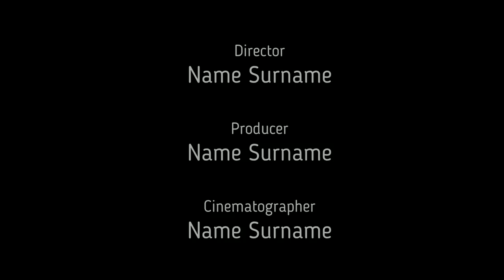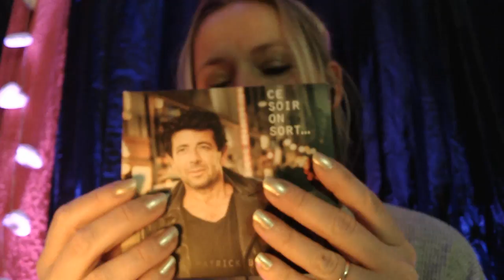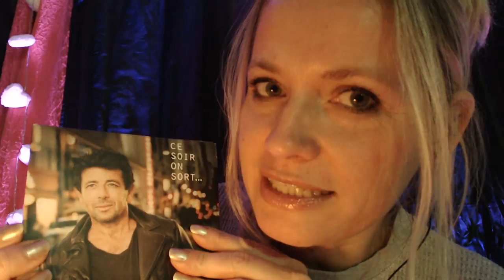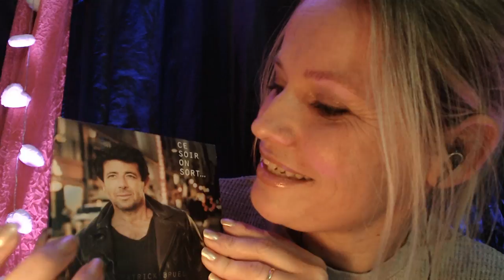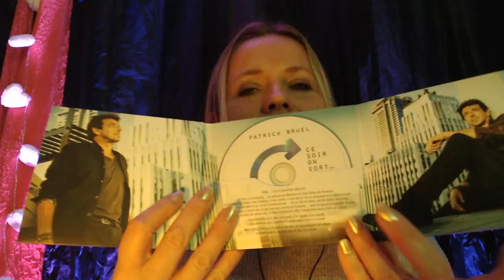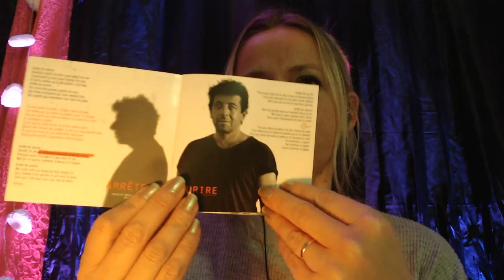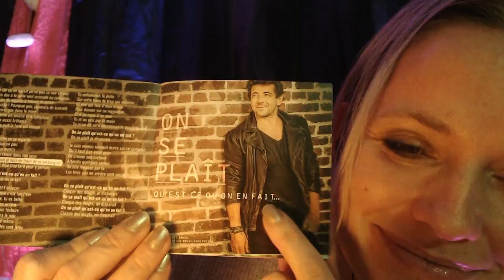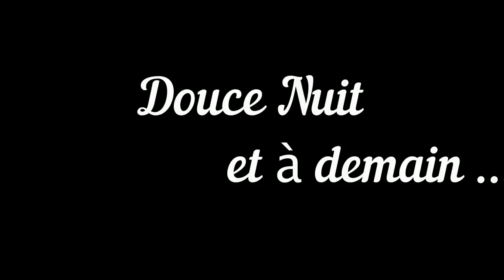( FRENCH ASMR ) la série 11 La Boite Mystère Asmr je vous dis merci d'avance